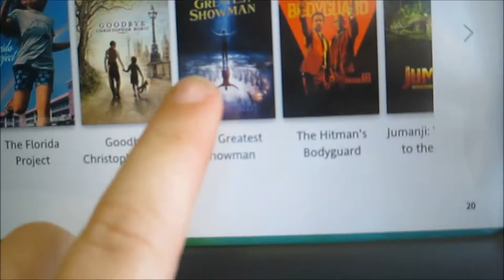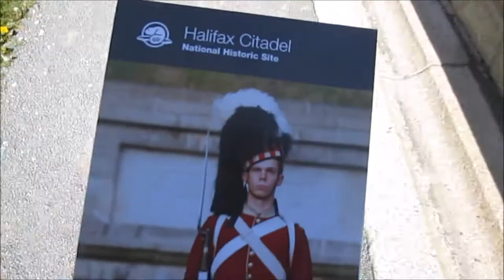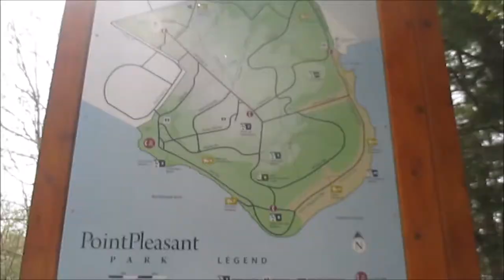Explroing Halifax | Emma Murphy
Video 115 in my Adventure...

Traveling to Halifax and exploring the city.

Emma
xx